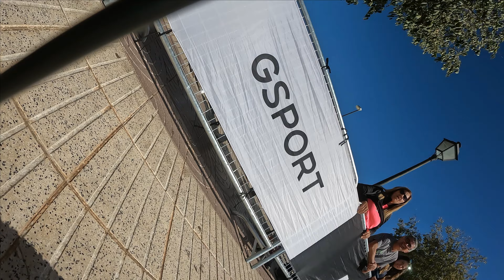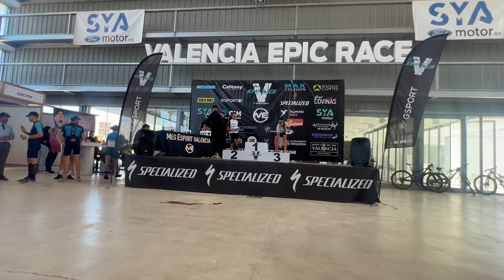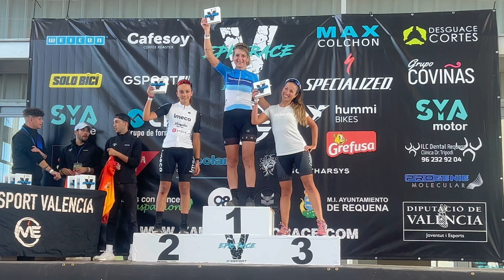VALENCIA EPIC RACE (carrera sábado)💪🥇💪